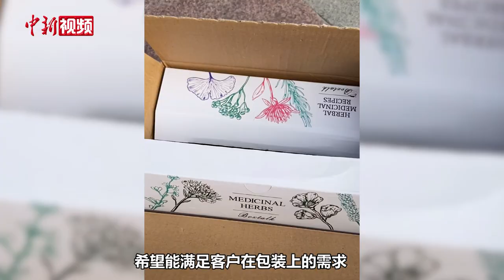香港青年扎根广东研发一体式包装箱 把中国设计推向世界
降低白色污染，是香港青年、广东惠州盒音绿色包装科技有限公司创始人王柏东和团队自主研发的可折叠蜂巢一体式环保包装箱的卖点。王柏东介绍，这项设计旨在解决二次包装、减低碳排放，被授予中国发明专利，目前公司也正在申请美国、越南专利，把中国设计专利推向世界。